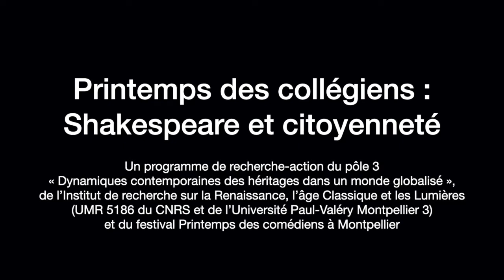Printemps des collégiens : Shakespeare et citoyenneté - Collège Croix d’Argent : Richard III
Collège Croix d’Argent : Richard III (extrait 2)
Classe de 3ème
Professeur d’anglais : Louis-Laurent Montaldo
Professeur de lettres : Muriel Bihr
Comédienne : Sandrine Clémançon